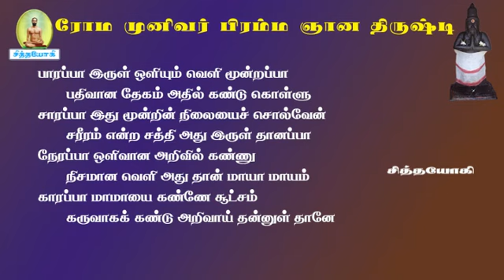ரோமரிஷி.17-இருளில் தோன்றும் அற்புத ஞான ஒளி காண்பது எப்படி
ரோமரிஷி இருளில் மறைந்துள்ள ஒளி
உங்கள் கவனத்திற்கு
சித்தர்பாடல்கள் sidharsongs vaasiyoga வாசியோகம் சித்தவித்தை சித்தவேதம் சித்தவித்தியார்த்திகளின் நடவடிக்கைக் கிரமங்கள் சித்தயோகம் வாசிவிளக்கங்கள் போகர்7000 கோரக்கர் சுப்பிரமணியர் கணபதிதாசர் கணநாதர் காகபுஜண்டர் பெருநூல் காவியம் புஜண்டர் உபநிடதம் புஜண்டர்ஞானம் திருமூலர் ஞானம் மருத்துவக் குறிப்புகள் அக்குபஞ்சர் தட்சிணாமூர்த்தி குதம்பைச்சித்தர் திருக்குறள் ஞானவெட்டியான் கொங்கணவர் குணங்குடி மஸ்தான் பீர்முகம்மது அழுகணிச்சித்தர் பத்திரகிரியார் பட்டினத்தார் அகத்தியர்கன்மகாண்டம் அகத்தியர்ஞானம் பாம்பாட்டிச்சித்தர் சட்டைமுனி சிவவாக்கியர் மாணிக்கவாசகர் ஞானத்தாழிசை திருவாசகம் ஜோதிடபாடம் அந்தரங்க தீட்சை மெய்ஞானம் பதார்த்த குண விளக்கம் அகத்தியர் ஞானம் பல திரட்டு வீரப்பிரம்மேந்திரர் காலஞானம் ஞானசரநூல் ரோமரிஷி ஞானம் அகத்தியர் ஆயிரம்